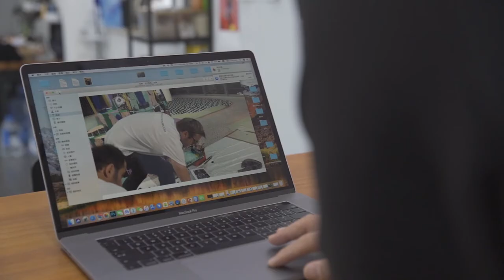The Invisible Man | China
There’s a man hiding in this picture, can you spot him? We met the Chinese artist who has been hiding in plain sight in his artworks. Liu Bolin is a hard man to find, literally. For 16 years, he has been hiding in plain sight in his artworks. He has earned international fame as a camouflage artists who paints his body to merge into physical environments.
It all started back in 2005 when his art studio in Beijing had to be demolished because it was on land meant for railways. He faded into the ruins and lay motionless for hours. That was the first of his now-famous series titled ‘Hiding In The City’.
Liu's work could start with a glance out the window while driving. Once he spots an interesting location, he spends time figuring out the logistics like when the place is least crowded and which days are cloudy. Liu can’t work under direct sun as his work should not have any obvious light or dark areas.
Over the years, Liu has created artworks around the world highlighting social issues and inequality. He says once his work leaves the studio and goes to a gallery it becomes a piece of art or a commodity. But in the studio it is only an emotion or catharsis.